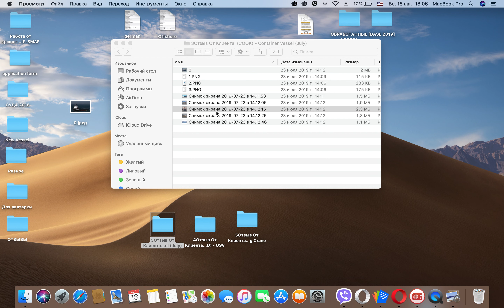Уход В Рейс Cook Container vessel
Связь с Админом:
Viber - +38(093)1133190